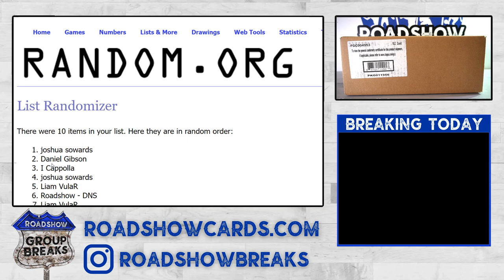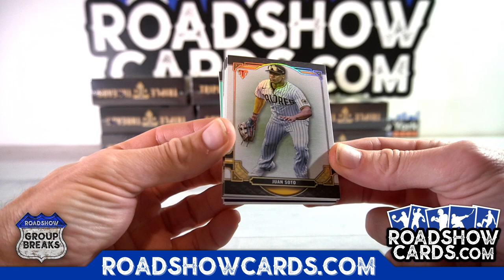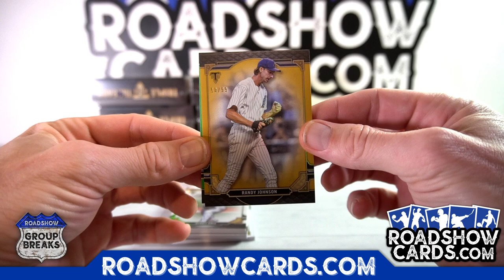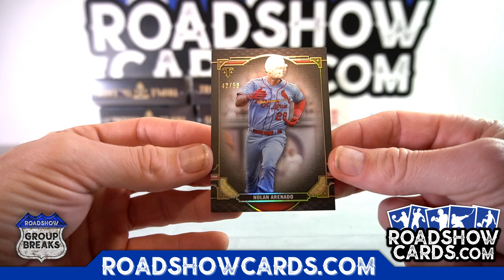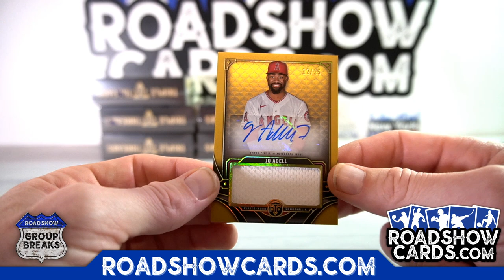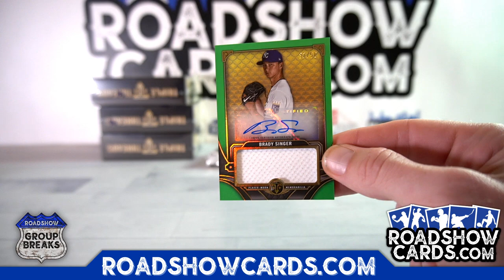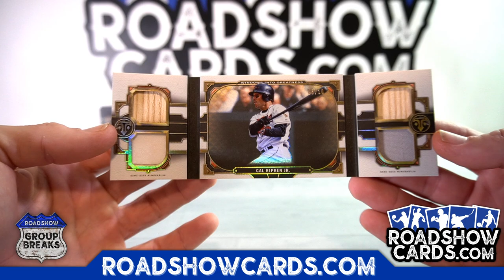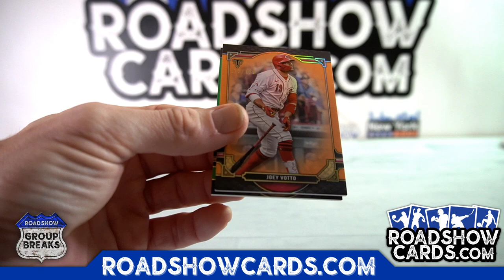2022 Topps Triple Threads Baseball - 9 Box Case Break #1